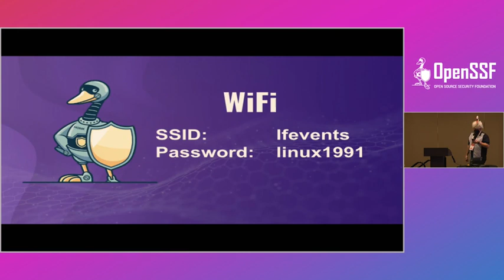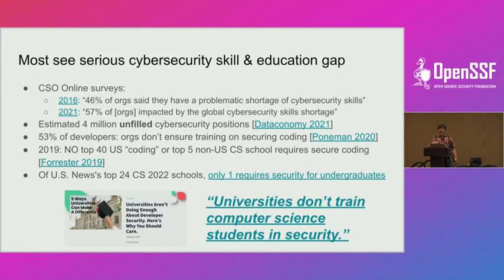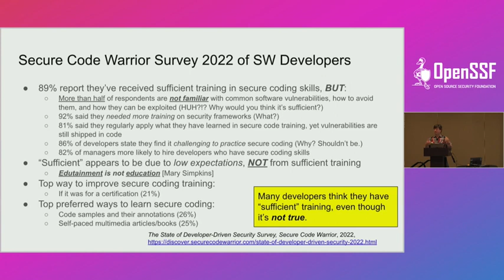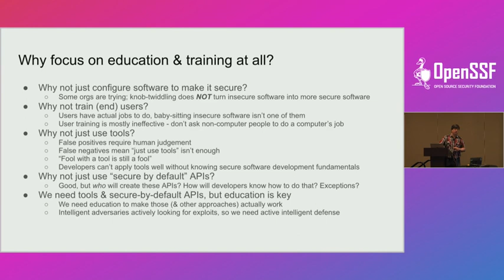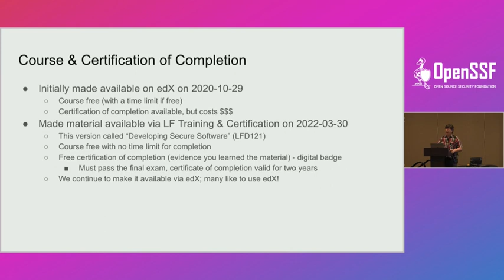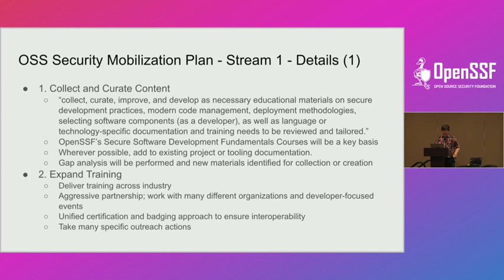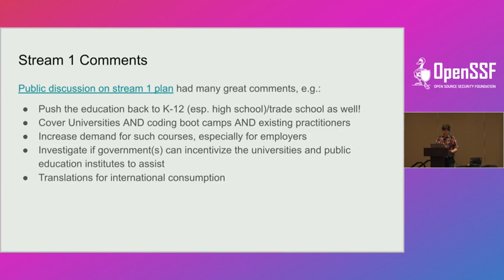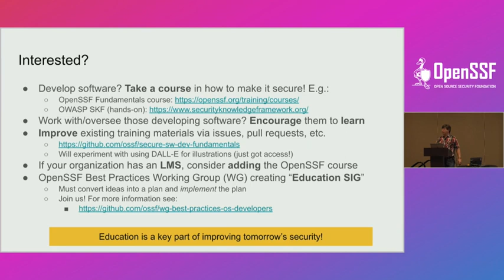Education & Training for Secure Software Development & Distribution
Education & Training for Secure Software Development & Distribution - David A. Wheeler, The Linux Foundation

Sadly many software developers have received little education & training on how to develop and distribute secure software. Here we will discuss why that's a problem and the steps being taken to improve the things